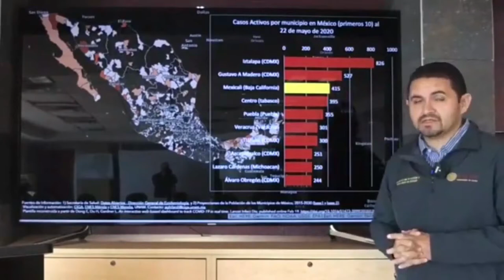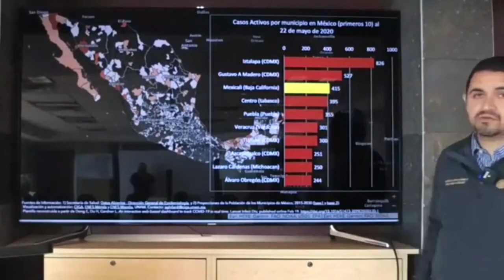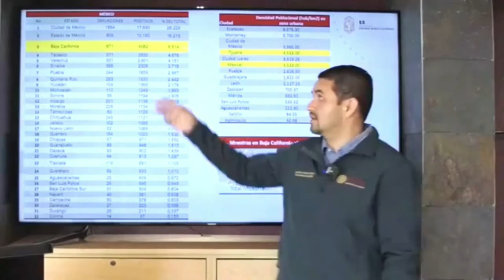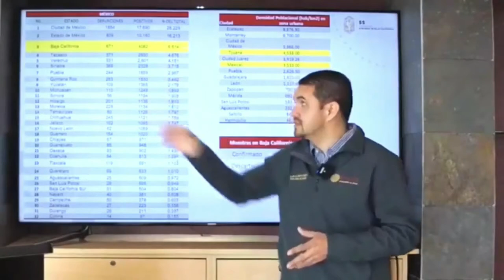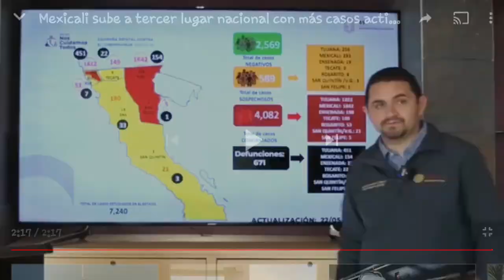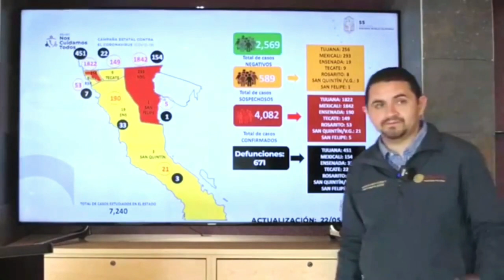Mexicali, Baja California. Is ranked number 3 of 10 of ALL Mexico.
Welcome Back! In Mexicali... the Numbers have shotten up and are still rising.. Its obvious there are porters infecting others.. People with no Mask or no gloves... People are still getting infected everywhere! Not only in Mexicali.. so I know this is just starting here.. and thats scary man..
God Bless and stay safe. Take care and stay prepared ! Emergency Plans !!

      Shirt Design
(2) -- Inquiry Clan " iQ Logo "
      Shirt Design

I AM A GAMER BY HEART! So I play on ps4 every now and then.
PSN, PS4: iQKingDragnKrakn
I am also Founder and Leader of the iQ Clan, INQUIRY. Rank: S7, lvl.50.
i.Q (INQUIRY), For Mature and Skilled members that play Fortnite, Call of Duty, Paladins, GTA, and Other known games.

Shout out to the Boys !!  i.Q !